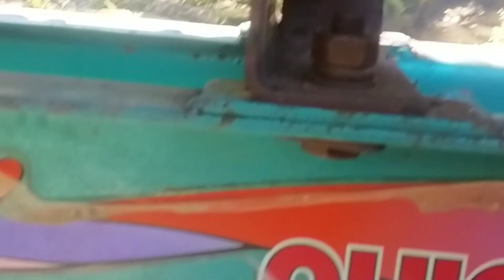proses pengepasan panbel pada rangka dan mesin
assalamu'alaikum 😊 terimakasih atas kunjungan Anda ke channel saya 😁